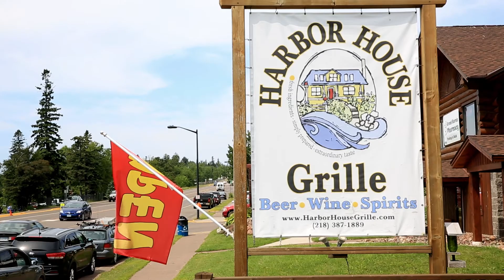ミネソタ州の風光明媚なかわいらしい町：クック郡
アウトドアが大好きな方なら、ミネソタ州クック郡の湖岸の港とスキーリゾートがある美しい山々にあこがれることでしょう。

登録する

アメリカ観光の公式YouTubeチャンネルへようこそ。私達の目的は世界中の人達にアメリカの素晴らしい観光スポットを体験してもらうことです。動画を通して発見しよう、あなたの知らないアメリカを。